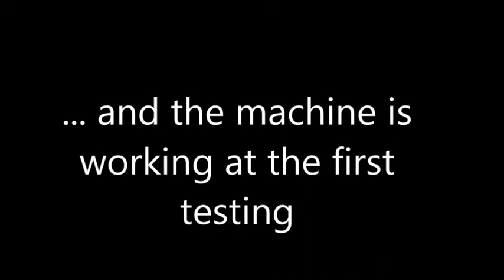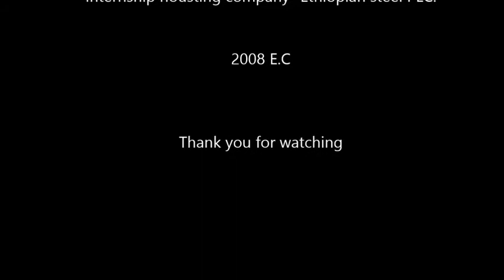Debre Markos university stamper machine Design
this stamper machine is design by Haylemaram Gebre, during the internship program; whan I was 4th year Mechanical Engineering- Design student in Debre Markos university. thank you for watching. address: Phone